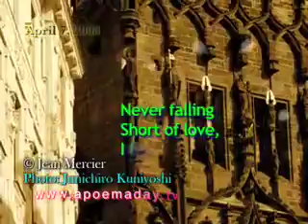Find The Bridge - April 7, 2008